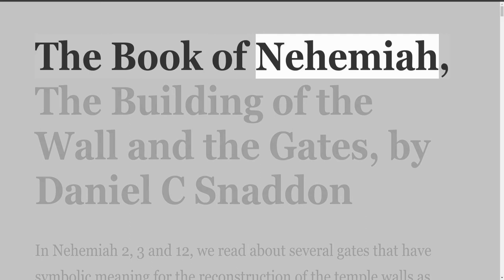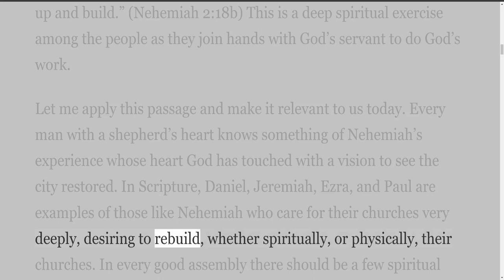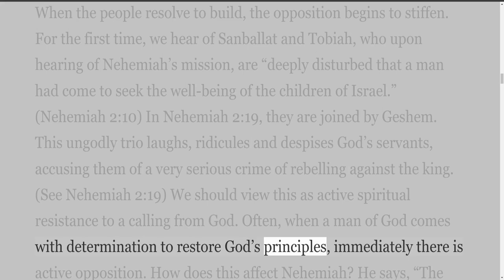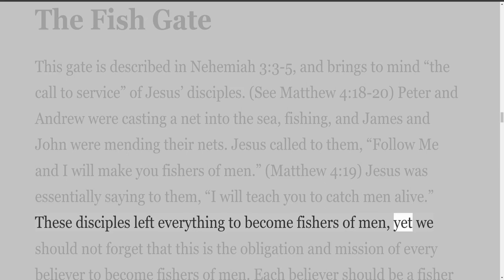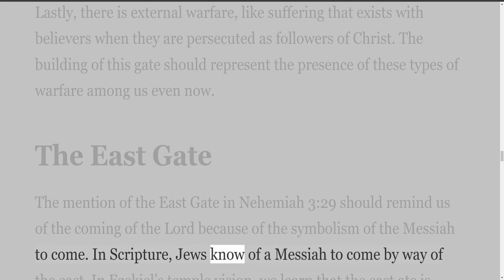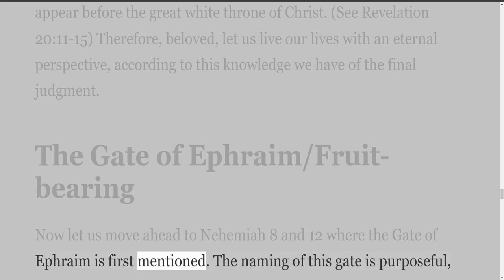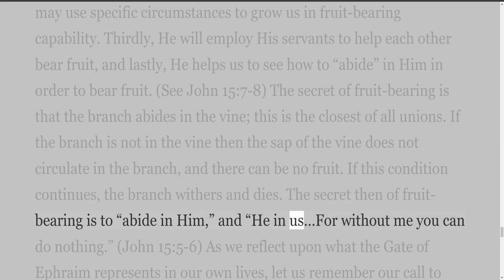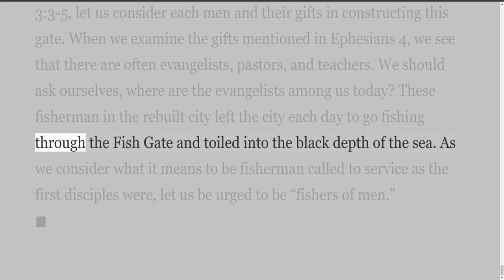Nehemiah, by Daniel C Snaddon The Building of the Wall and the Gates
These studies are by Daniel Snaddon. The Book of Nehemiah.
00:00 #1 Start
00:27 #2 Beginning of study
06:17 #3 The Sheep Gate
07:44 #4 The Fish Gate
08:56 #5 The Horse Gate
10:47 #6 The East Gate
12:13 #7 The Gate of Judgment
13:20 #8 The Gate of Ephraim/Fruit Bearing
16:46 #9 The Prison Gate